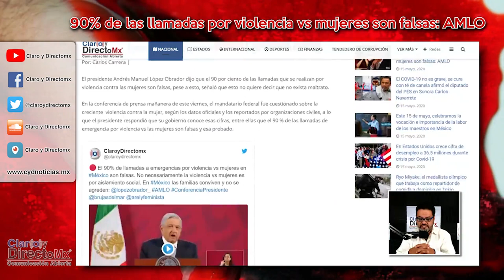El 90% de las llamadas de emergencia por violencia vs mujeres son falsas: AMLO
El presidente Andrés Manuel López Obrador dijo que el 90 por ciento de las llamadas que se realizan por violencia contra las mujeres son falsas, pese a esto, señaló que esto no quiere decir que no exista maltrato.